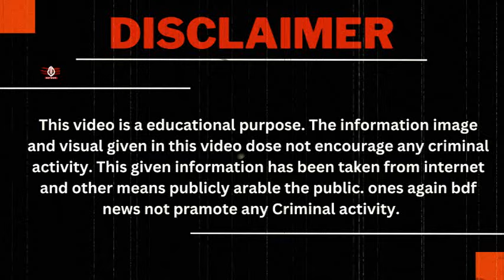Delhi में गैगंस्टरों गोगी से लेकर बंबिहा गैगं और कौशल चौधरी Gurugram का खौफ! दहशत में व्यापारी!